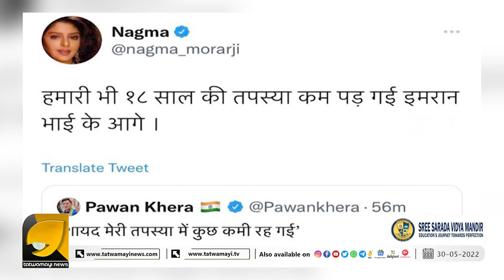ചിന്തൻ ശിബിർ കഴിഞ്ഞതിന് ശേഷം കഷ്ടകാലം ഒഴിയാതെ കോൺഗ്രസ് ക്യാമ്പ് | NAGMA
നഗ്മയെയും തേച്ച് കോൺഗ്രസ് നടി എം പി ആവാൻ കാത്തിരുന്നത് 18 വർഷം | CONGRESS